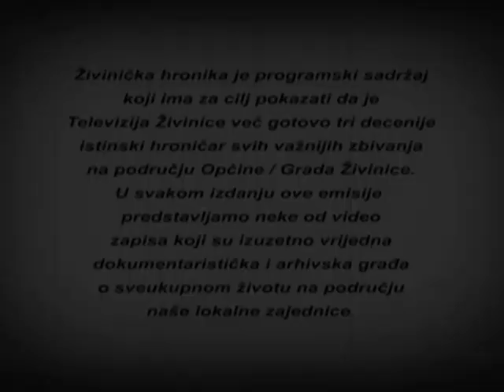134 ŽIVINIČKA TV HRONIKA - IF juli.2005.